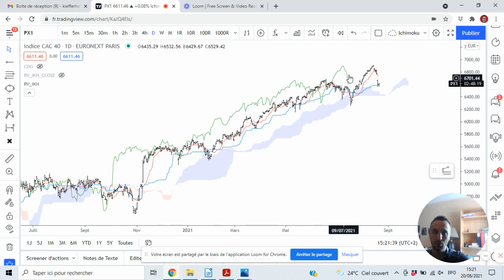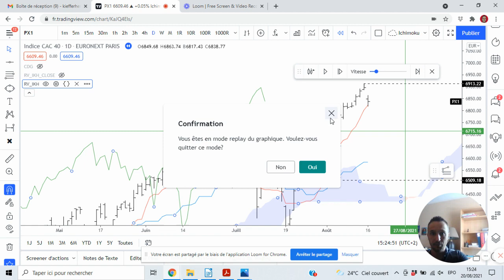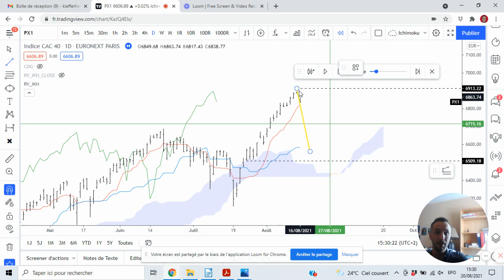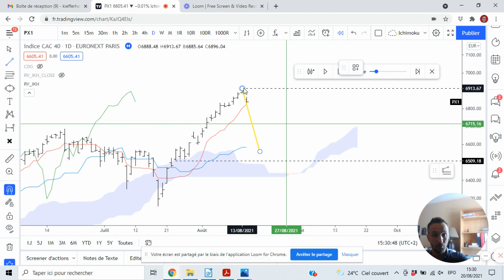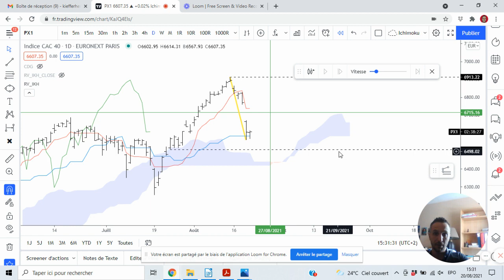Ichimoku : prévoir un marché à 10 jours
Comment utiliser le mouvement passif de la ligne de conversion pour prévoir un moment de conversion du tableau d'équilibre.